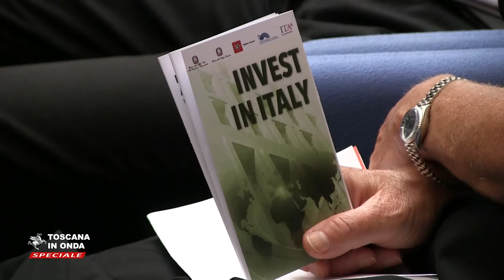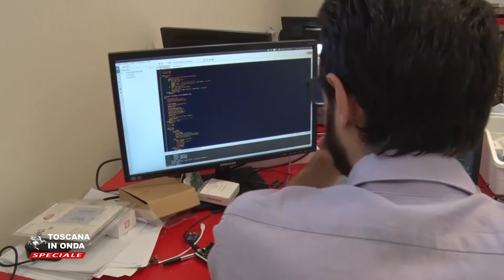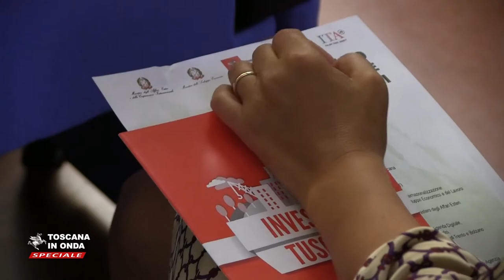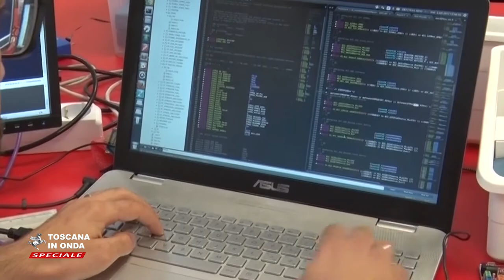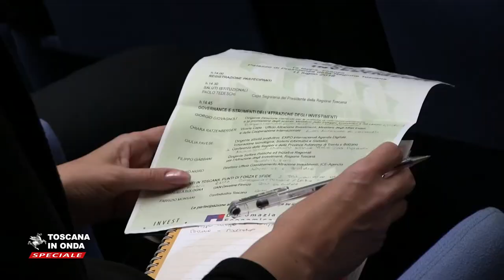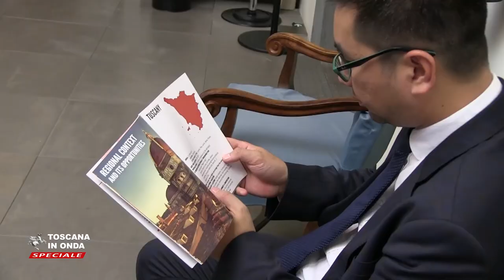L' attrazione degli Investimenti in Toscana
Cifre, risultati e prospettive che descrivono una Regione attrattiva sotto il profilo degli investimenti e degli insediamenti di imprese estere. La notizia